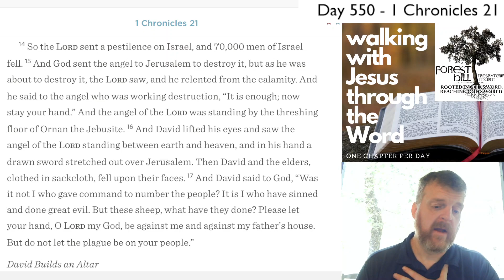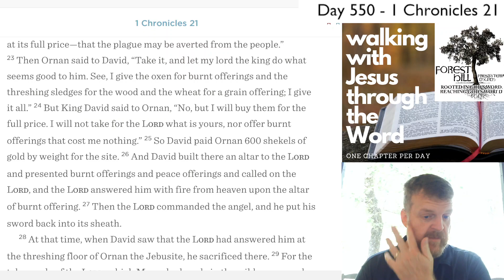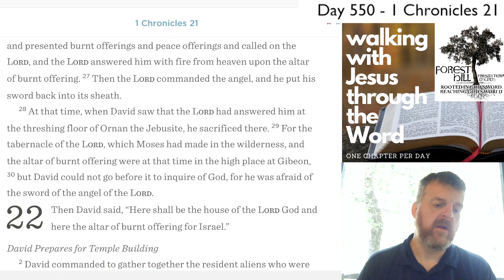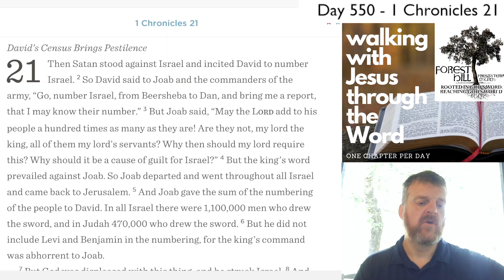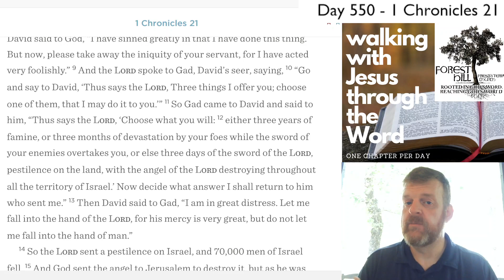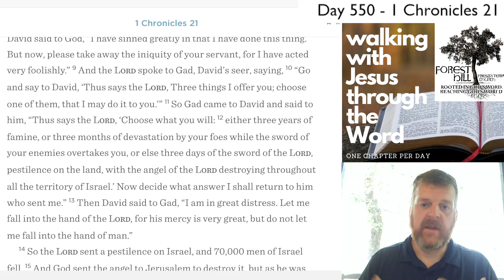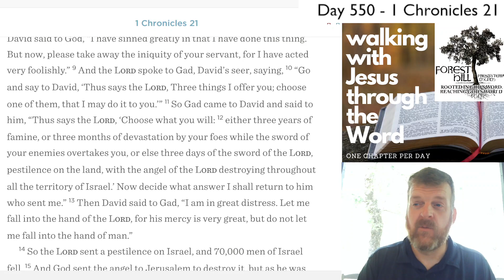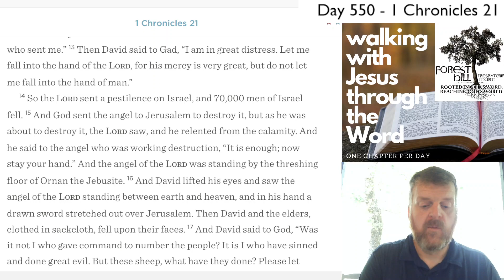WalkDevo#550 - 1 Chronicles 21 Devotional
1 Chronicles 21 Devotional - Day #550 of our three-year journey through the Bible.